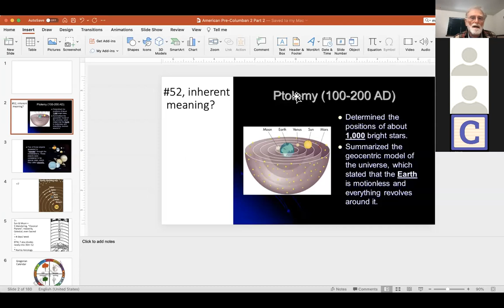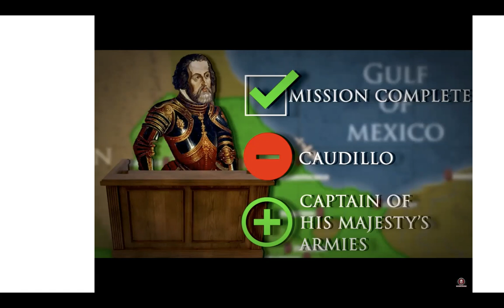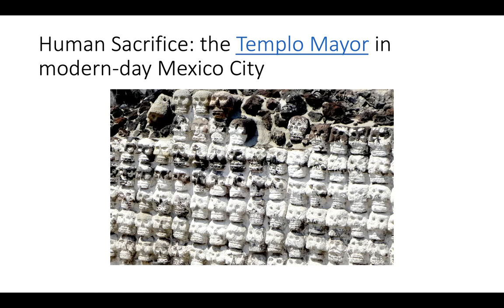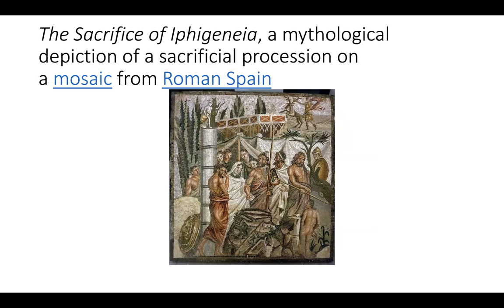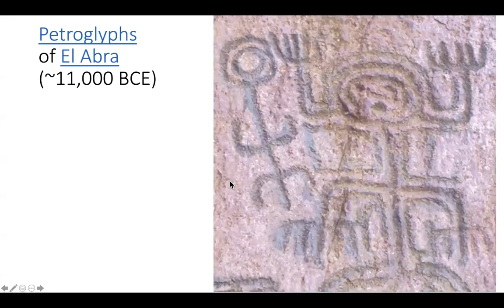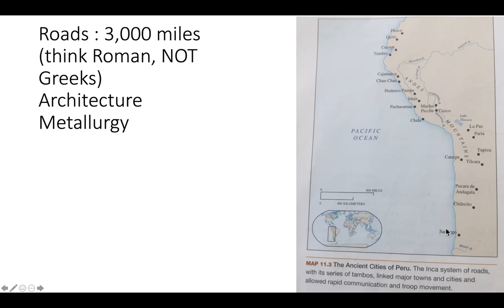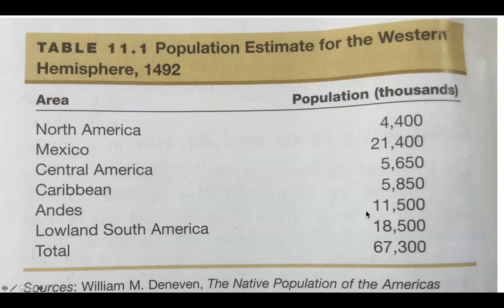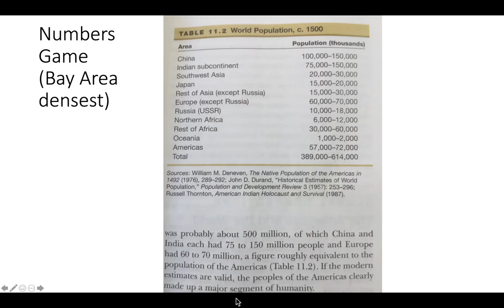33) Old World vs “New”; Aztec vs Cortez bad model. Human sacrifice was universal. Inca Empire grows.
Old World vs “New”; Aztec vs Cortez set a bad precedent. Human Sacrifice was Universal at some point in the evolution of most civilizations. The Inca Empire grows, independently tumbling to the Roman model..

After months of polite diplomacy and hospitality in the Tenochtitlan, the Aztec Capitol, the tense stand-off deteriorates. It was at the least partially sparked by a misunderstanding. But the underlying, conflicting world views, religions and material agendas were the ultimate causes of an unfortunate template for future encounters between the Old & “New” Worlds. The evolution was almost identical in South America when the Pizarro Boys encountered the Incas. Was the violence inevitable? Or were the Conquistadors just following the recent Crusader playbook? What role did the devastating diseases, introduced by the invaders, play?
Tucked into the above is quick look at the evolution of Civilization in South America, briefly mentioning the Moche, the Musicas and finally the evolution of the Inca Empire. Many parallels with Roman administration are noted.
And so we reach an end of the Age of Religion, 500-1500 CE.  A natural breakpoint as we feel our way forward as our monthly European History sessions resume.
Next week will be a change of pace: we will collectively take on a “mature” current event (NOT a breaking story) and delve into the background history.  Next week topic: The History of the Pashtuns.
If you have a point you want to make that could be reinforced by an image, send it to me so I can put it in my PowerPoint for quick retrieval.